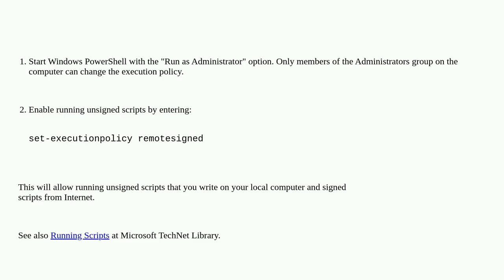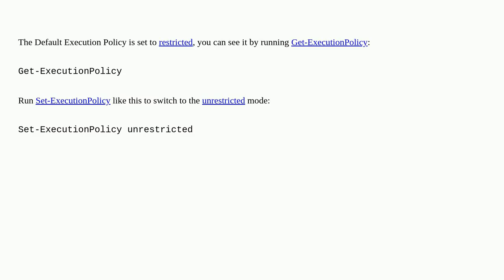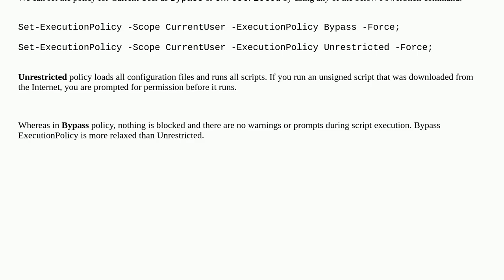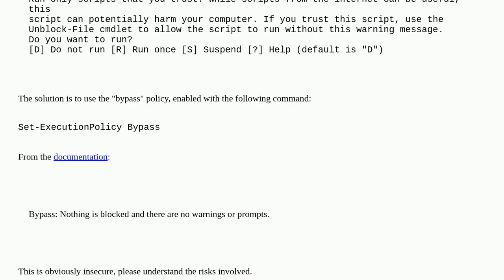How to enable execution of PowerShell scripts?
A special thanks goes out to the community

  powershell